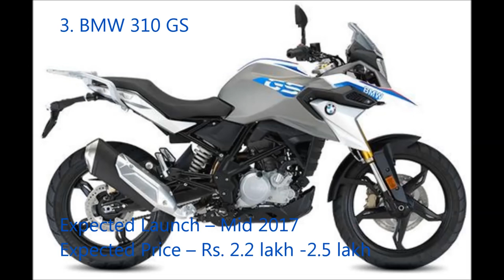Top 10 Most Exciting Upcoming Bikes in India in 2017